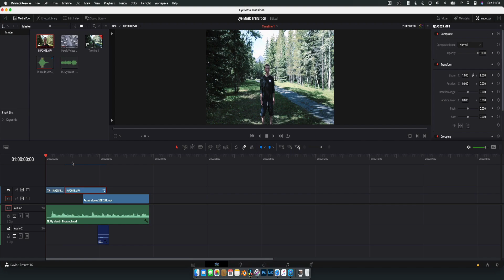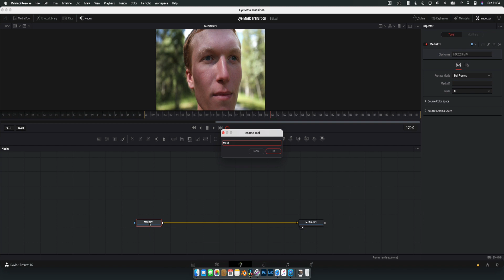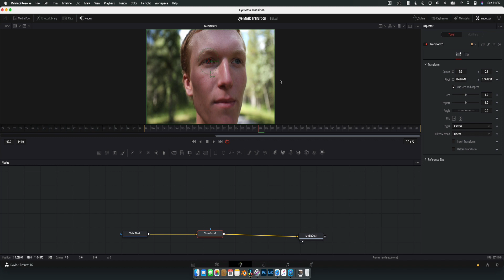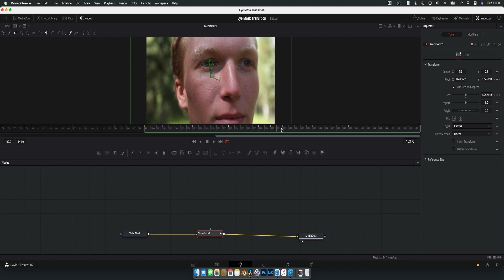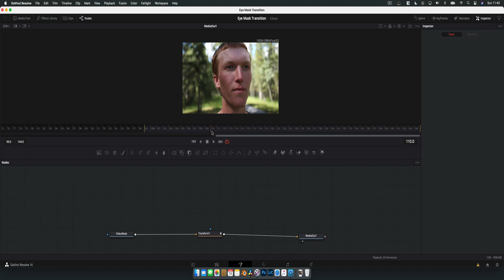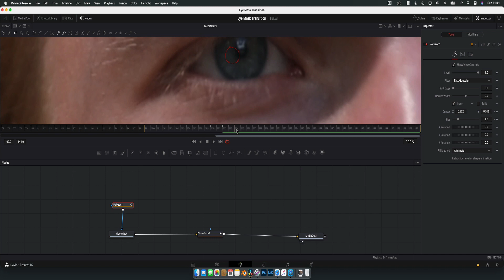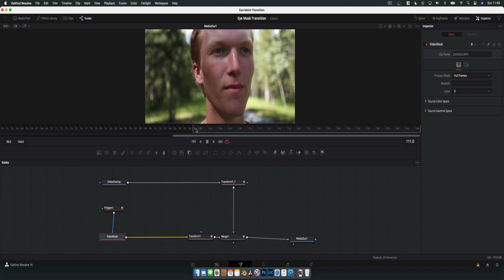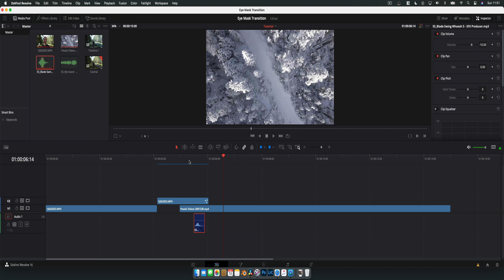Eye Zoom Transition In Davinci Resolve 16 - Fusion Tutorial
In this tutorial you will learn how to create the famous 'Eye Zoom Transition' in Davinci Resolve 16. This tutorial is for beginners and intermediate users. Learn how to create an Eye Mask Transition.